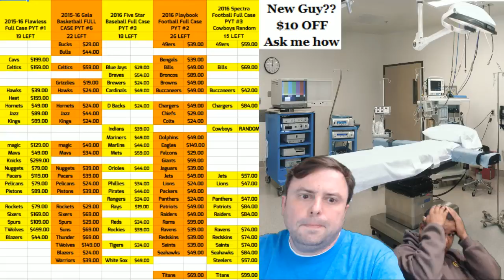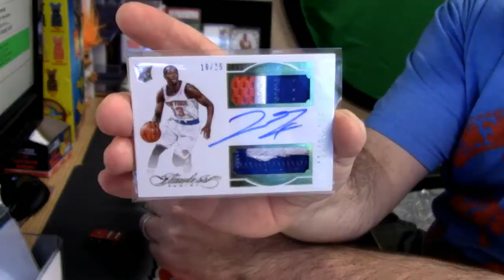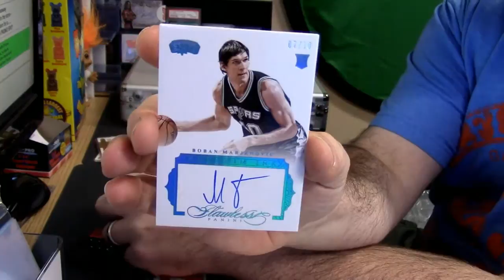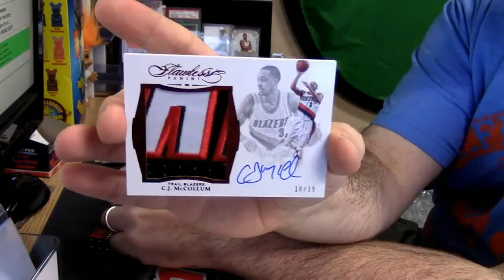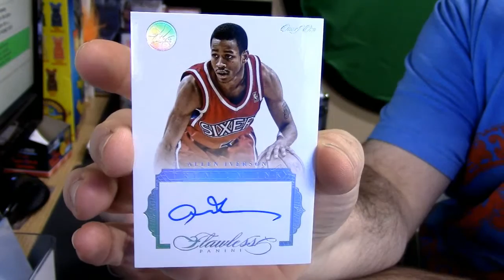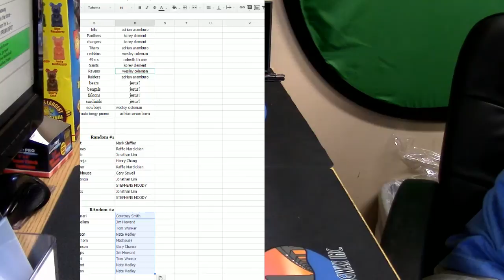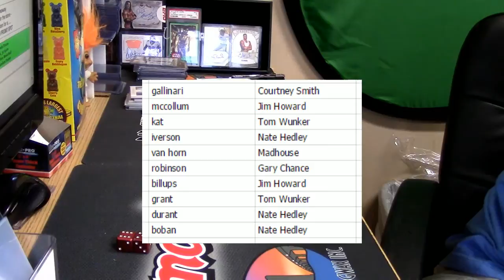10 11 16 15 16 flawless briefcase random pt 2